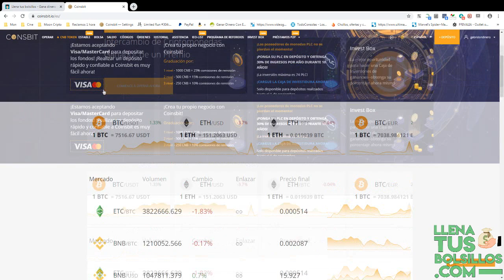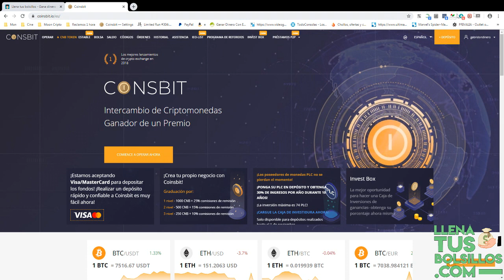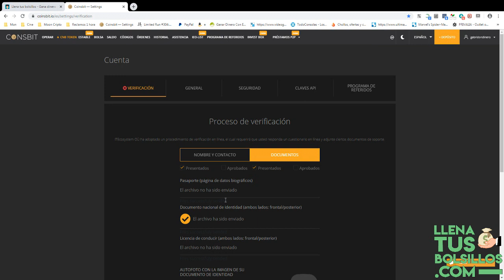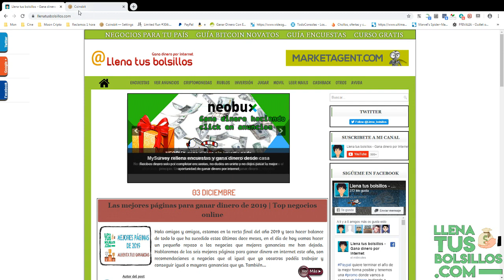Como ganar 200$ en dos pasos | Airdrop Coinspot regalando monedas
🔴  NUEVO VÍDEO   🔴

En el día de hoy quiero presentar una oportunidad increíble de ganar 200$ totalmente gratis completando solo dos pasos.

La nueva airdrop de Coinsbit esta regalando 2.000 monedas a todos los usuarios y tienemos hasta el 20 de Diciembre para acceder a la promoción.

● Llenatusbolsillos.com